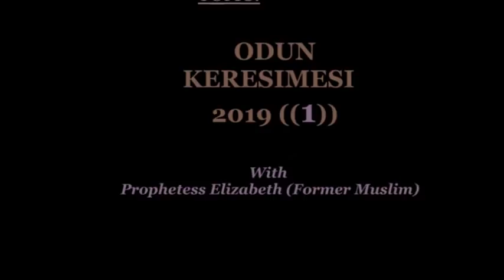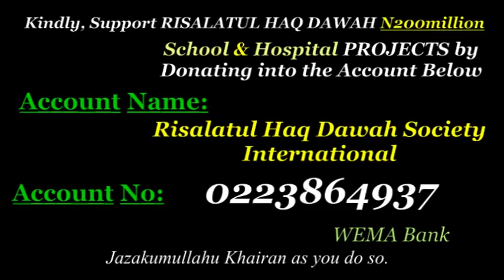USTAZJAMIU/ ODUN KERESIMESI(CHRISTMAS) 2019 ((1)) WITH PROPHETESS ELIZABETH OF CHERUBIM & SERAPHIM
14/12/2019...THIS LECTURE IS A 2 IN 1. THE FIRST PART CONTAINS A LECTURE ON CHRISTMAS TO BE CONTINUE NEXT WEEK ND THE SECOND IS QUESTION AND ANSWER SECTION WITH FORMER MUSLIM PROPHETESS ELIZABETH ANIFAT OF CHERUBIM & SERAPHIM CHURCH, A MOTHER TO ON ADETOUN THAT CHALLENGED USTAZJAMIU ON FRIDAY AND LATER REFUSED TO BE OUT ON SATURDAY...